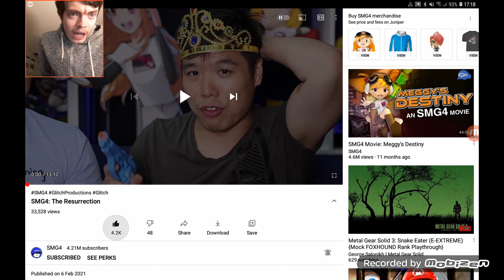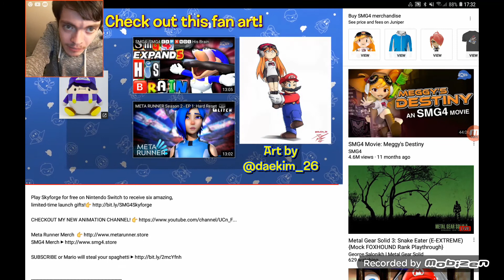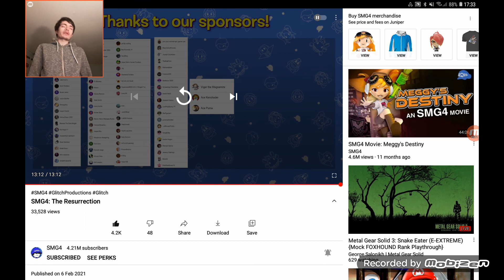MISHORT Marina Reaction To SMG4: The Resurrection By SMG4